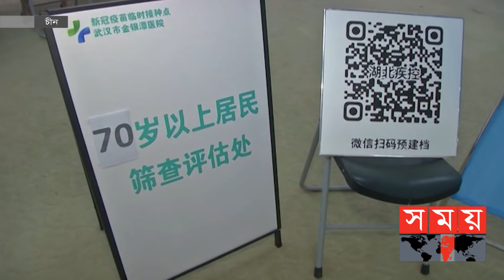চীনে এরইমধ্যে ১০০ কোটির বেশি ডোজ টিকা দেয়া হয়েছে! | China Vaccination | Vaccine Update | Somoy TV